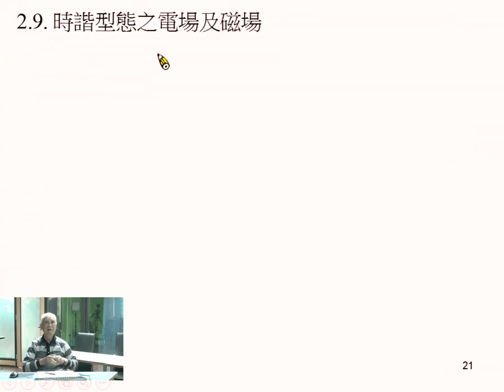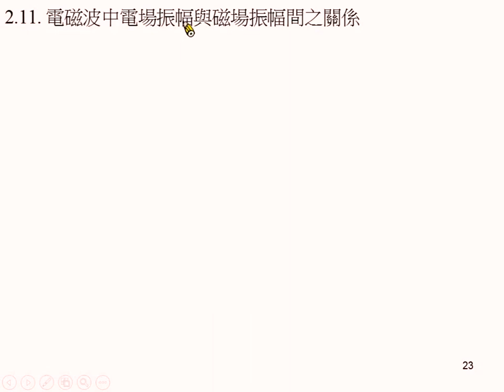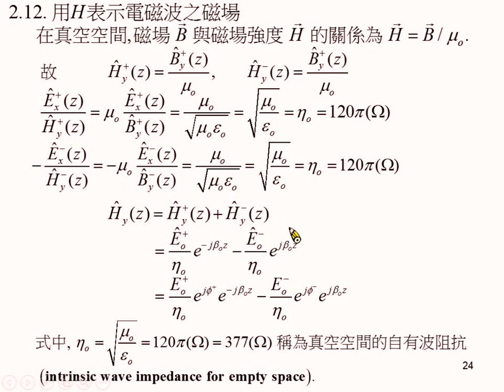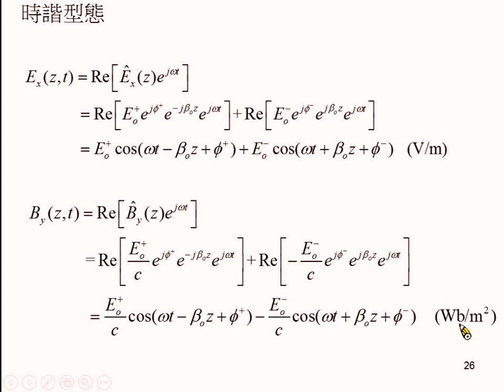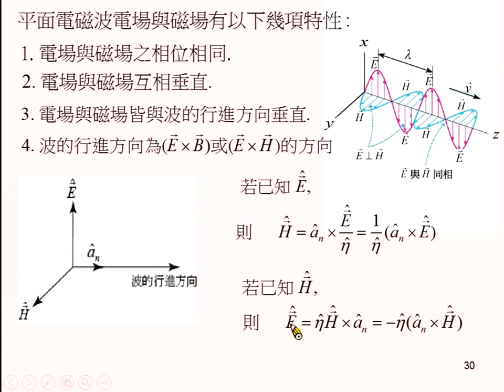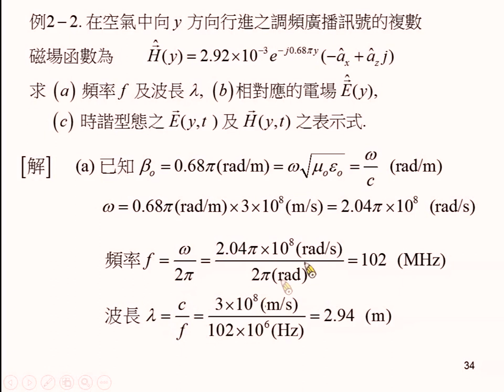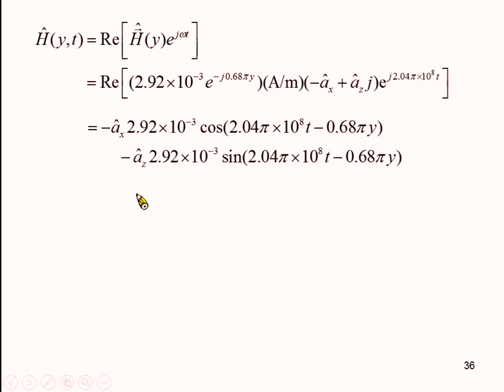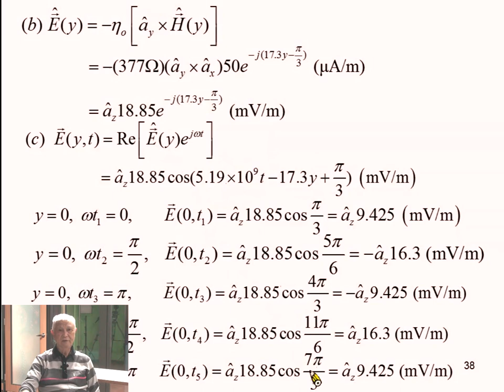《國立中山大學》電磁學II(周啟教授)04-平面電磁波02